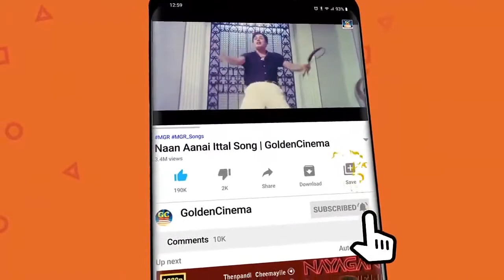100 நாட்கள் ஓடிய எம் ஜி ஆர் பாடல்கள் | MGR Hit Songs | MGR Songs Video JukeBox.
100 நாட்கள் ஓடிய எம் ஜி ஆர் பாடல்கள்  | MGR Hit Songs | MGR Songs Video JukeBox.

Movies
ShortFilms
Special Programs
Events
Movie News

Rhythmzonegc